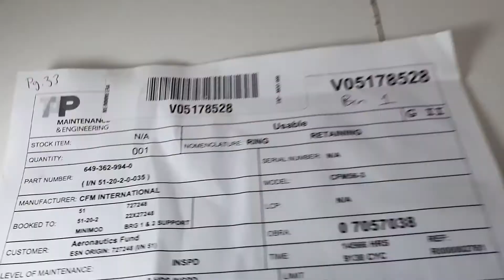649-362-994-0 RING RETAINING CFM56-3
Description: RING RETAINING
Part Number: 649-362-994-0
Serial Number: N/A
Quantity: 1
Condition: INSPD
Engine Type: CFM56-3